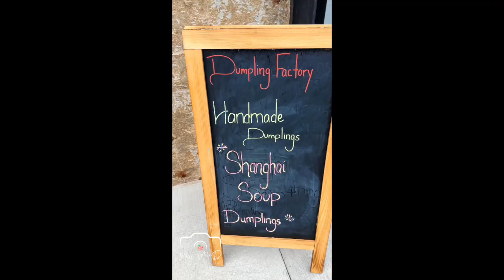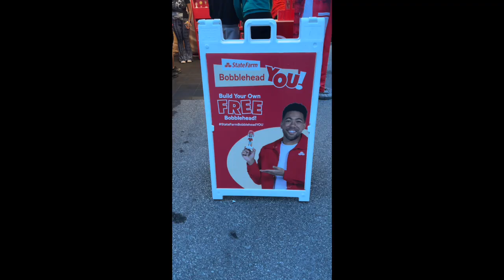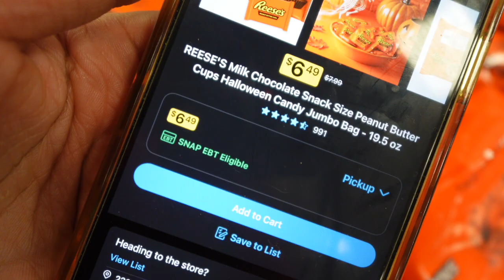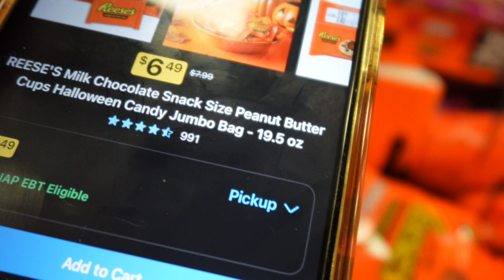VLOG | GRWM | ATLANTA RESTAURANTS | MIDNIGHT MARKET | THE DUMPLING FACTORY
Heeyyy Peaches!! Come with me as I try The Dumpling Factory in Atlanta and attend Midnight Market Atlanta.
♡ Mentioned in this Video ♡
♡ Time Stamps ♡
00:00 Intro
00:04 What’s been happening
01:42 GRWM
12:16 Eat with me at The Dumpling Factory in Atlanta
13:13 Midnight Market Atlanta
14:15 Let’s run some errands
♡ Send Me Stuff ♡
Peach Twists
384 Northyards Blvd NW
Unit 190
Atlanta, GA 30313
♡ My Favs ♡
♡ FAQs ♡
Age: 36
Sign: Scorpio
Location: Atlanta
9-5: Tech Bae